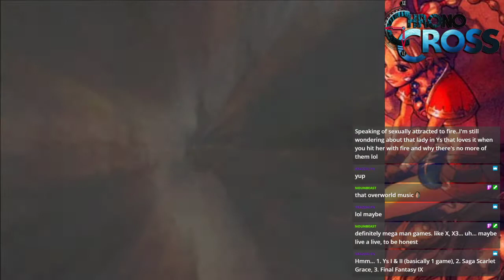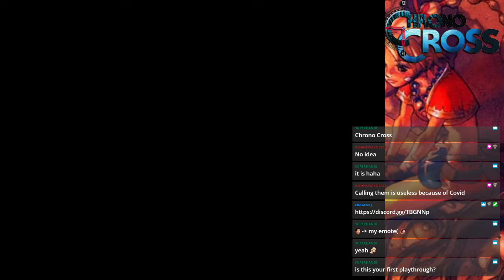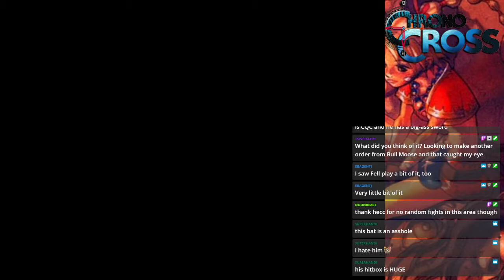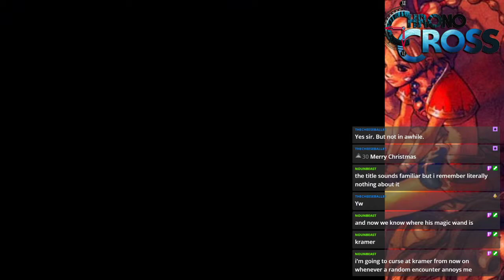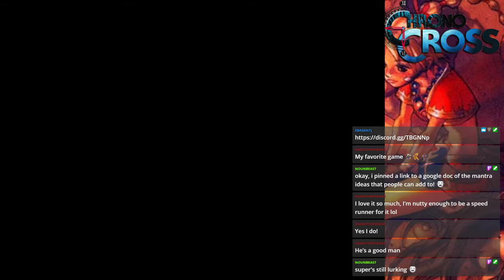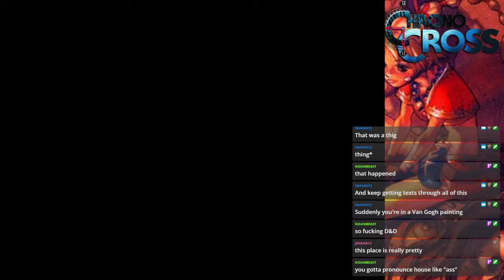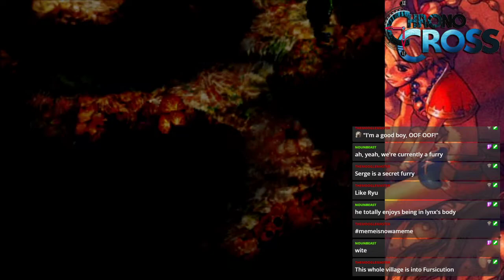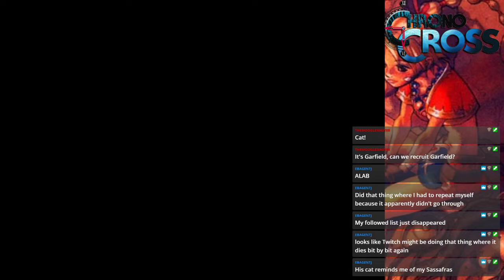Chrono Cross - Stream 4